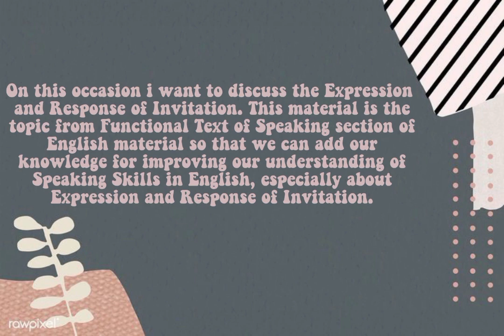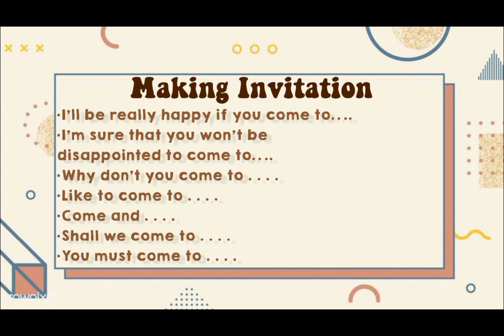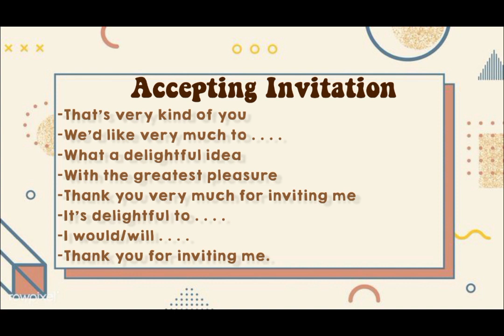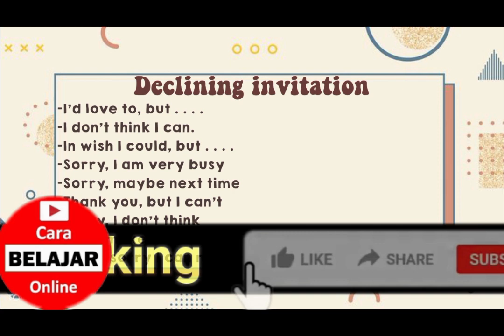Expression of Making and Accepting Invitation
Expression of Making and Accepting Invitation @CaraBelajarOnline or translated in Indonesian as Ungkapan Membuat dan Menerima Undangan is an English Material Video about A complete Explanation Expression of Making and Accepting Invitation Cara Belajar Online mp4 presented by one of our students and proudly published by Cara Belajar Online Channel.
In addition to the Learning video of English Material about expression of making and accepting invitation, you can also watch other videos, you can open our playlist at Cara Belajar Online Channel
Your support is very useful to motivate us in the development of this Cara Belajar Online Channel.